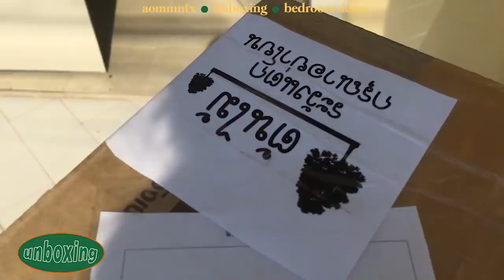vlog, bedroom decor / unboxing / making howl's moving castle breakfast (?) | aommntx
• edit : Adobe Premiere Pro / Adobe Photoshop
• iPhone 6s